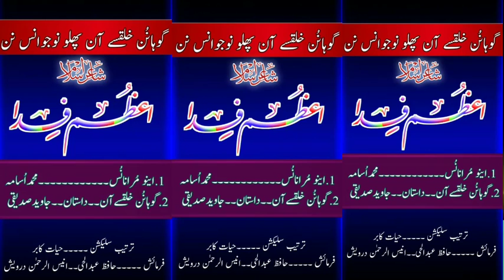New Brahvi Naat | Mehrabana Khuda Basut E Na Dar AAN | By AZAM FIDA 2020